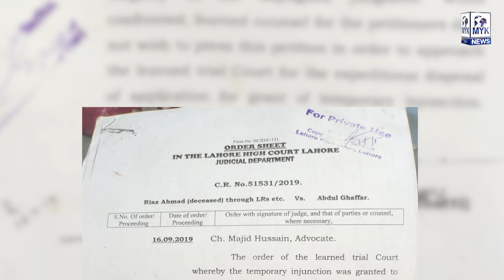Koi Sunwai Nahi Ho Rahi.. Govt Of Pakistan Se Insaf Ki Apeal, Zalim Wakeel Ne Hamara Haq Cheen Liya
Zalim Wakeel Or Us K Khandan Walon Ne Hamara Jeena Haram Kiya Hua Hai, Wakeel B Un Ky Judge B Un K Hamen Koi Insaf Nahi De Raha, Ma Hakumat e Pakistan Se Insaaf Ki Apeal Karta Hon.

Anchor: Ainee Bajwa